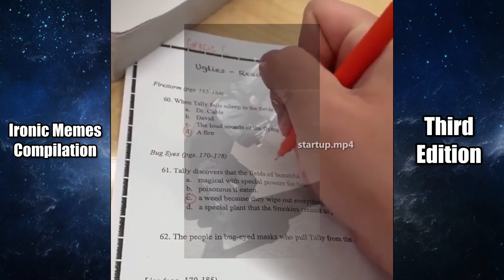Ironic Memes Compilation (Third Edition)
Been a while since the last one, hope you enjoy it!